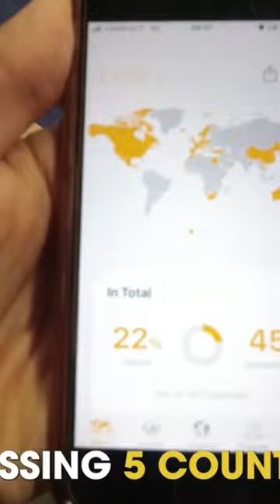My Crazy 72h Interrail Trip! 🚂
Come join me on my crazy 72 hour @InterrailEU  trip across Europe as I explore 5 countries in the span of a single weekend 😮